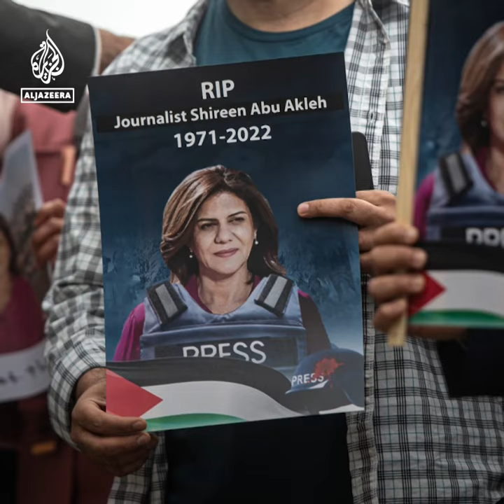Israeli forces shoot dead Palestinian teenage girl | Al Jazeera Newsfeed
15-year-old Palestinian girl Jana Majdi Zakarneh was on her roof, looking for her cat, when she was killed in a hail of bullets fired by Israeli forces in the occupied West Bank.